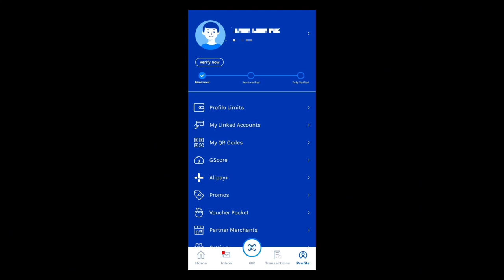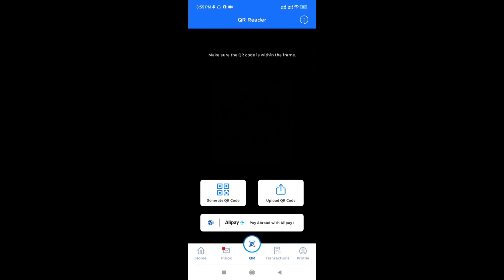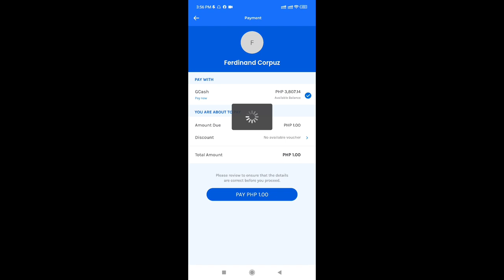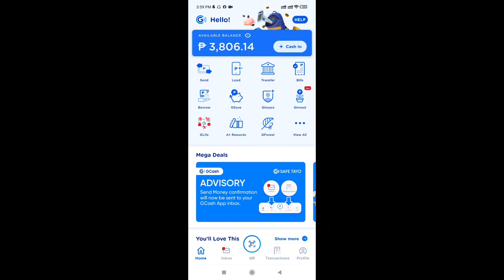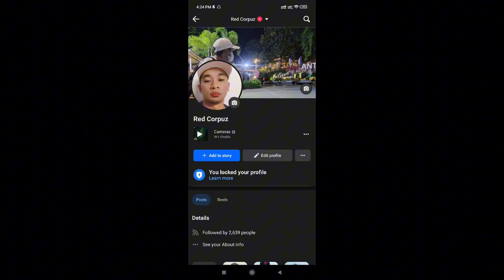How to Send or Cash out Gcash Unverified Account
How to Cash out Unverify Gcash

paano magsend ng cash sa gcash kahit hindi fully verified ang gcash account
send money gamit ang hindi fully verify gcash account
unfully verify gcash account
not fully verify gcash account
send money, not fully verified gcash account, not verified,
how to cash out money using not verified gcash account
unverified gcash send money, unverified binance account, unverified gcash, unverified gcash to verified gcash, unverified gcash cash out, unverified
not verified gcash account pwede mag cash out, not verified gcash, not verified gcash cash in, not verified gcash send money
cash out money using unverified gcash account
fully verified gcash account gamit ang ibang i.d
fully verified gcash account gamit ang hiram na i.d
gcash, paano kung walang code na nareceive,  ano ang gawin kung walang code na nareceive, can't receive authentication code, can't receive verification code, can't receive OTP code, mga dapat gawin para makareceive ng CODE sa GCASH, receive code, effective para makareceive ng code,

paano magsend ng pera gamit ang hindi fully verified gcash account, not fully verified gcash account, unverified gcash account, gcash account